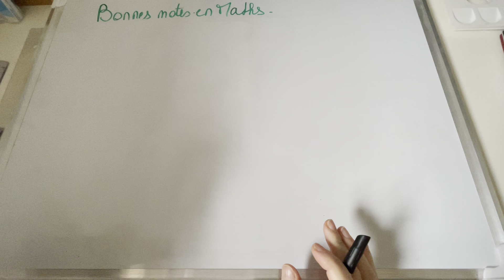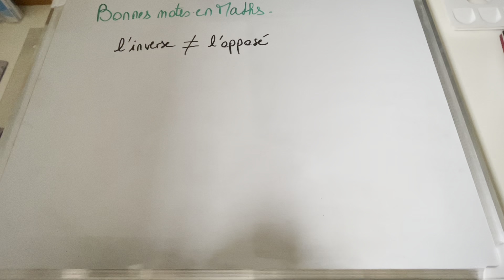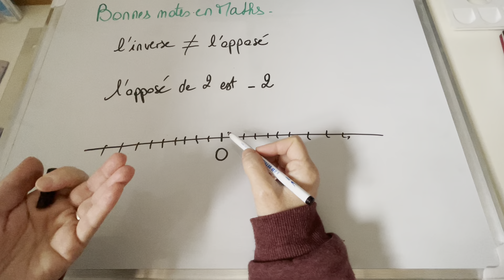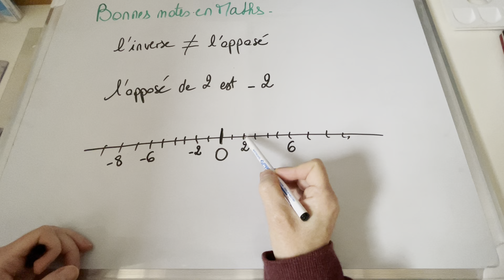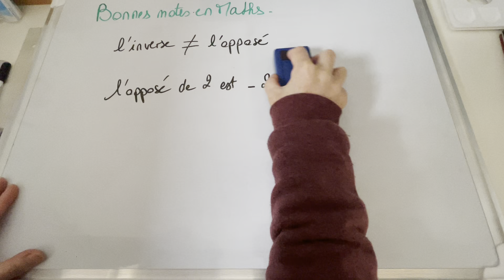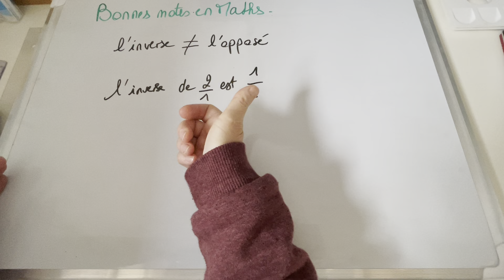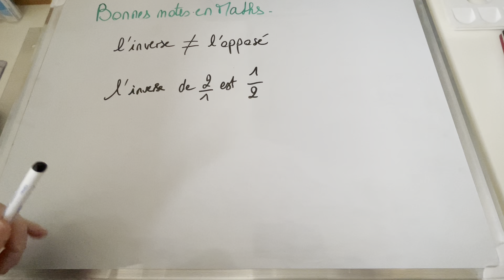la différence entre l'opposé et l'inverse. Mathématiques collège, lycée. niveau 3ème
Devenir bon en Maths, n'importe qui peut y arriver avec un minimum d'entraînement...
Obtenir de bonnes notes en Maths est tellement gratifiant! Tu vas être trop content(e) 😁
Oui, c'est possible pour tout le monde, je vais te permettre cela petit à petit sur ma chaîne youtube.
Tu trouveras, dans cette chaîne tous les programmes de Mathématiques du collège au lycée.
Oui, la 6ème, la 5ème, la 4ème, la 3ème et la 2nde n'auront plus de secrets pour toi qui a suivi mes cours et fait l'effort de faire des exercices 😉 Courage...
Tu sais, les maths, c'est comme un jeu! Au début, tu lis la règle (le cours) et tu ne comprends rien! Alors tu décides de faire une partie pour du beurre (les exercices) pour voir comment ça fonctionne. En général, tu perds tes premières parties mais tu ne te décourages pas et tu continues à jouer. Et plus tu joues, plus tu trouves des stratégies pour gagner. En Maths, c'est pareil, au début, tu ne comprends rien au cours, ce n'est pas grave... Tu dois essayer de comprendre ce qu'on te demande dans les exercices et t'entraîner encore et encore...
Tu n'y arrives pas, ton exercice est faux, tu as eu une mauvaise note? Pas grave, continue, recommence, persévère, tu vas réussir tes exos à force!
Quand tu as appris à marcher, tu es tombé souvent. Tu ne t'es jamais dit "j'abandonne, je reste à plat ventre à terre, je n'y arriverai jamais! 😭" Non!!! Tu t'es relevé, tu es retombé et tu t'es relevé encore et puis, tu as réussi! 😁 Regarde les maths de la même façon, c'est l'apprentissage de la vie! On n'a rien sans rien! C'est pareil pour les adultes tu sais?

Tu veux tout savoir sur l'algèbre (algèbre= le calcul littéral, les développements et les factorisations etc), la géométrie, la trigonométrie, les fonctions, Thalès, Pythagore, les vecteurs, les racines, les équations et inéquations (trop facile 😉) etc etc...

Bienvenue sur ma chaîne "bonnes notes en Maths"
N'hésite pas à me demander la vidéo dont tu as besoin (cours, exercices corrigés, autres précisions...), je ferai de mon mieux pour te répondre

Que penses-tu de mes vidéos?

*MERCI à tous ceux qui clique sur le pouce en l'air 👍😁😘*